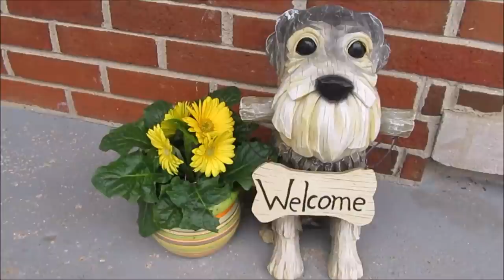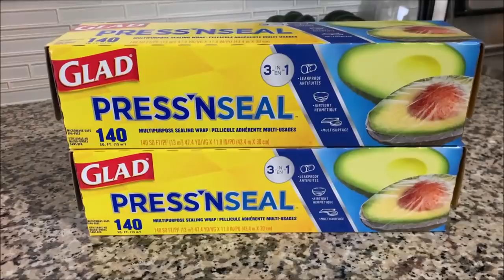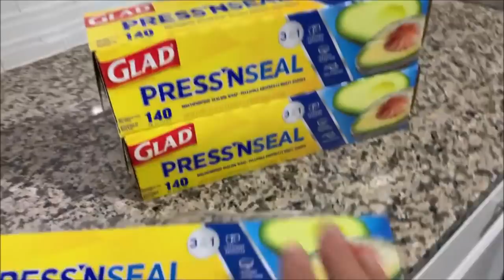Schnauzer Dental | Grant Update | Life With 7 Schnauzers